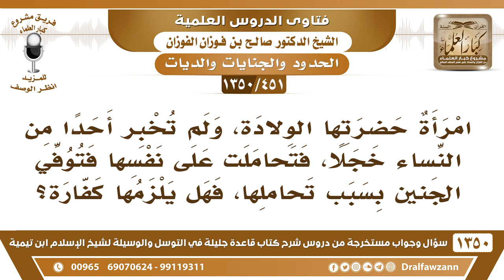[451 /1350] امرأة حضرتها الولادة، ولم تخبر أحدا، فتحاملت على نفسها فتوفي الجنين فهل يلزمها كفارة؟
-[451 /1350] السؤال: امرأة حضرتها الولادة، ولم تخبر أحدًا من النساء خجلًا، فتحاملت على نفسها فتوفي الجنين بسبب تحاملها، فهل يلزمها كفارة يمين؟
 الجواب: يمين! إذا تحقق أن الجنين مات بسبب تحاملها فيكون عليها كفارة، كفارة القتل ما هي بكفارة يمين، كفارة قتل الخطأ، وهي صيام شهرين متتابعين، إن قدرت على العتق تعتق، وإن لم تقدر فإنها تصوم شهرين متتابعين، كما في الآية الكريمة، وأخشى في هذا السؤال الذي سألت عنه هذه المرأة أنها إذا كان تحاملت تقصد قتله، فهذا قتل عمد، والعمد ليس فيه كفارة، وإنما فيه التوبة إلى الله عز وجل ، وأما إذا كانت ما قصدت قتله، فإن هذا من قتل الخطأ، فيكون فيه الكفارة التي سمعتم.
للاشتراك في قناة الشيخ صالح الفوزان
أسئلة وأجوبة من شرح قاعدة جليلة ( 1350 ) مقطع

للاستفسار والإقتراحات والدعم
رئيس الفريق
لمشروع كبار العلماء